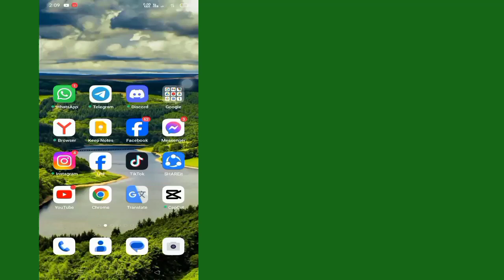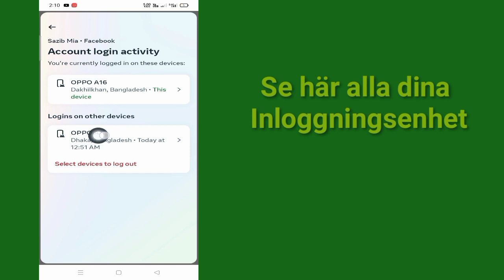Hur man kontrollerar min Facebook-inloggningsenhet (2023Update)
I den här videon kommer jag att visa dig hur du kontrollerar min Facebook-inloggningsenhet (2023Update)|  Kommer att visa dig de enklaste procedurerna till

Så fortsätt titta på hela videon utan att hoppa över för att lära dig 2 för att kontrollera min Facebook-inloggningsenhet (2023Update)